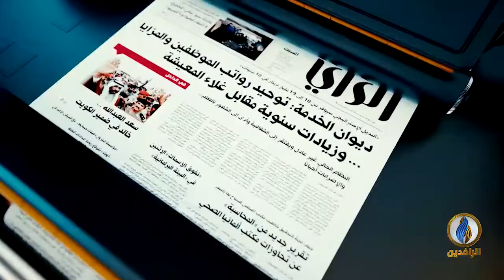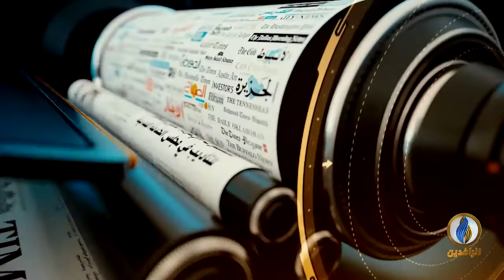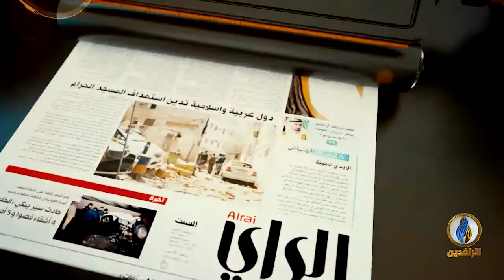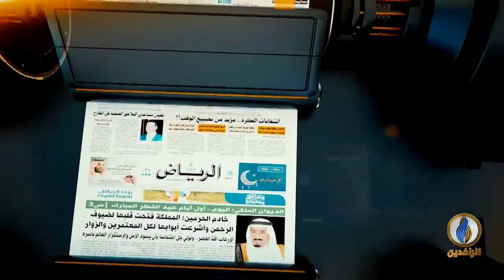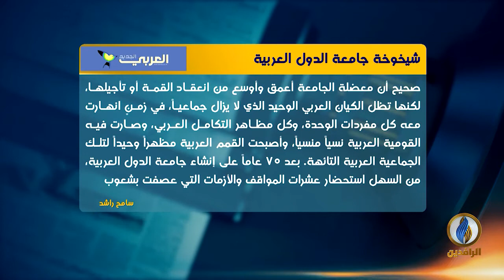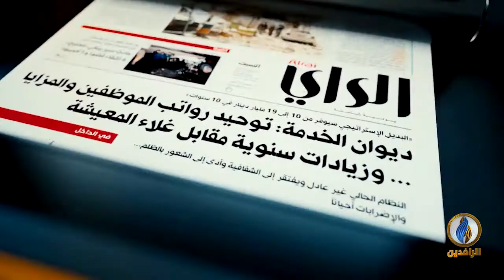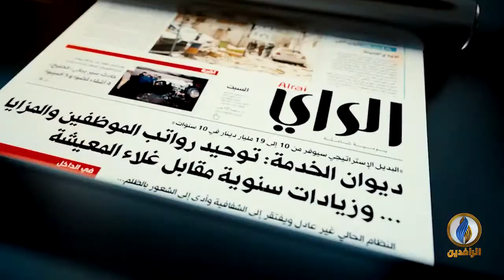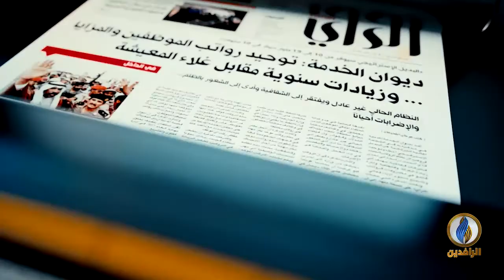صدى_الأقلام | 1 - 9 - 2020